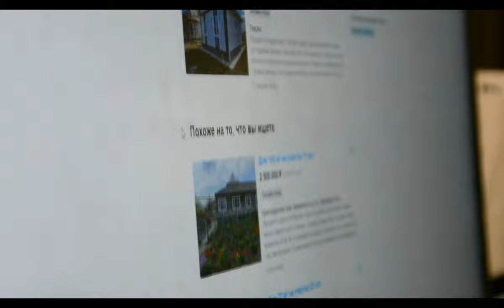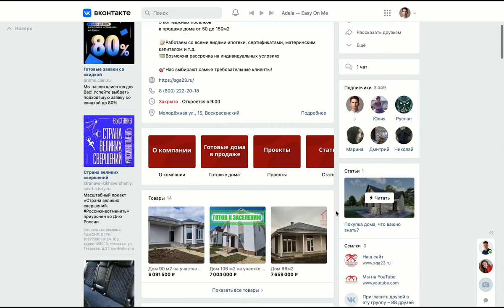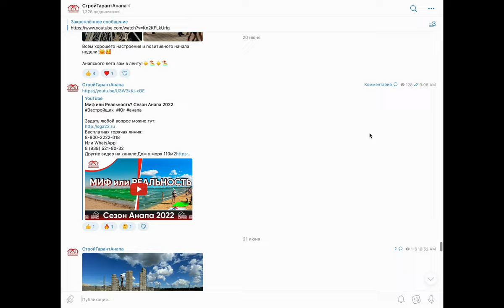Почему так много фейков в НЕДВИЖИМОСТИ?